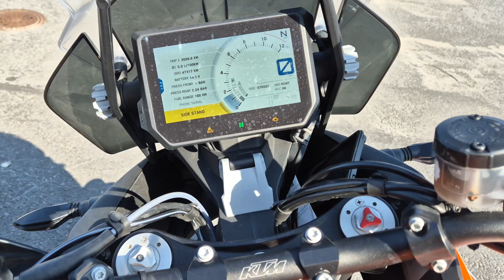KTM 1290 Super Adventure R 2017 huudettavissa nyt